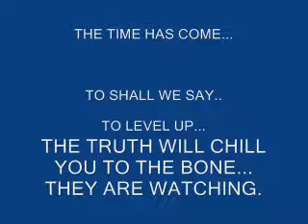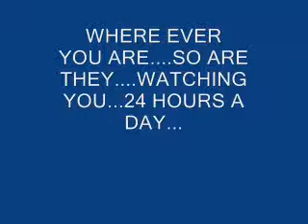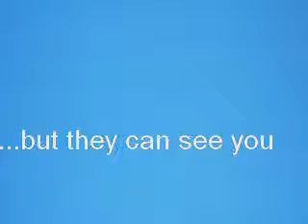UFOs on Demand 8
Another UFO video collection from D. Clark